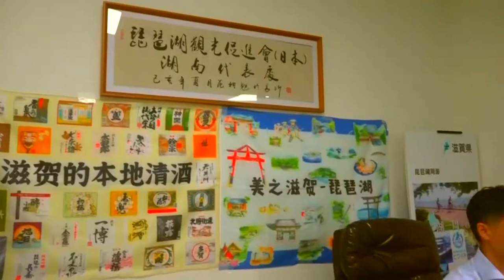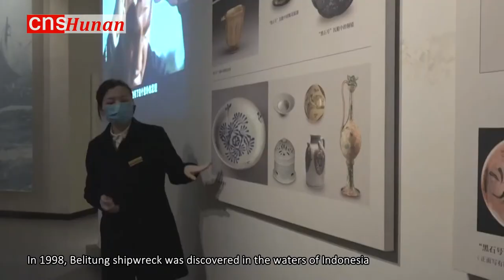Research Trip to Tongguan Kiln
Hunan Awaits - Foreigners in Hunan